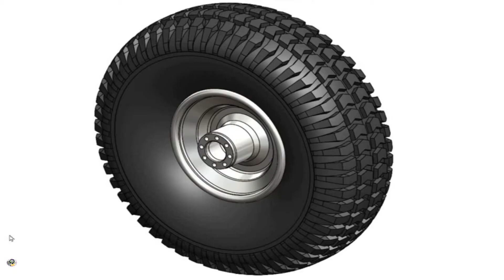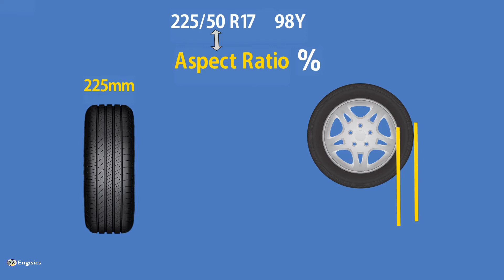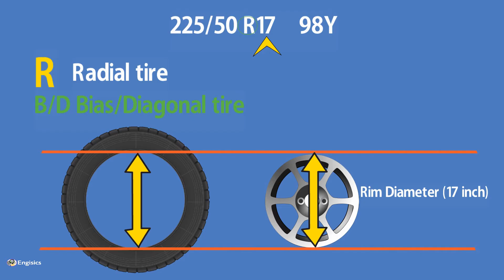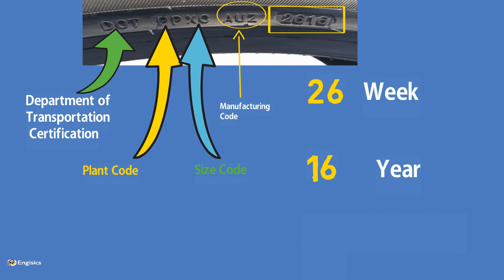কিভাবে সেরা টায়ার বাছাই করবেন! How to Read a Tire Size & Understanding a Tire Sidewall "Bangla".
Confused by tire sizes?!? You don't have to be! After watching this video you'll have no problem next time you go to buy new tires

Tire Type
The letter "P" at the beginning of the "Tire Size" tells us the tire is a P-Metric tire, referring to tires made to certain standards within the United States, intended for Passenger vehicles.

If a tire size has no letters at the beginning, this indicates a Euro metric tire. P-Metric and Euro-Metric tires may have different load capacities.

The letters "LT," either at the beginning or at the end of the tire size indicate the tire was designed for light trucks. Vehicle manufacturers equip some light trucks with "LT" type tires. These tires generally require higher inflation pressures than passenger tires.

Consult your owner's manual or tire placard for the recommended tire size and inflation pressure for your vehicle.

Tire width displayed as the first three-digit number on a tire
Tire Width
Is the width of the tire measured in millimeters from sidewall to sidewall. The first three-digit number in the tire size refers to the tire width. For instance, in a size P225/50 R17 tire, the width is 225 millimeters.
Aspect ratio displayed as the two-digit number after the slash mark on a tire
Aspect Ratio
Is the ratio of the height of the tire's cross-section to its width. The two-digit number after the slash mark in a tire size is the aspect ratio. For example, in a size P225/50 R17 tire, the 50 means that the height is equal to 50% of the tire's width. The bigger the aspect ratio, the bigger the tire's sidewall will be.
A tire's radial construction is displayed within the tire size
Construction
The letter "R" in a tire size stands for Radial, which means the layers run radially across the tire.
The wheel diameter is displayed within the tire size
Wheel Diameter
Is the size of the wheel measured from one end to the other. It tells us the size of the wheel that the tire is intended to fit. A size P225/50 R17 tire is made for a wheel with a 17" diameter.
Load Index
Indicates the maximum load that the tire can support when properly inflated. You'll also find the maximum load on the tire sidewall, in both pounds and kilograms. Learn more about the tire load index in my video.
Speed Rating
Tells you the maximum speed capability of a tire. Often speed ratings are matched to the top speed capability of the vehicle. For example, a tire with an H-speed rating has a maximum speed capability of 130 mph or 210 km/h. Goodyear does NOT recommend exceeding legally posted speed limits. Learn more about tire speed rating from my video
DOT Symbol
The letters "DOT" on the sidewall indicate that the tire complies with all applicable Federal Motor Vehicle Safety Standards in the United States.
Tire Identification Number
The series of letters and numbers following the letters "DOT." The TIN consists of up to 12 numbers and letters to identify the factory location and the week and year the tire was manufactured.